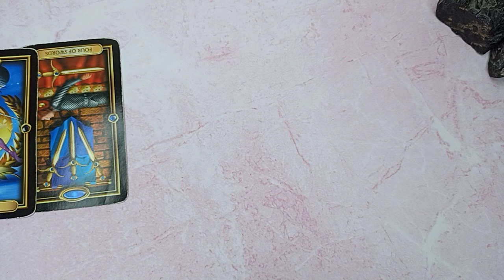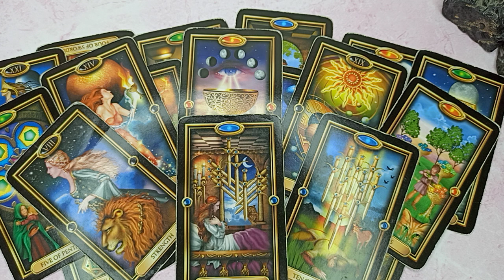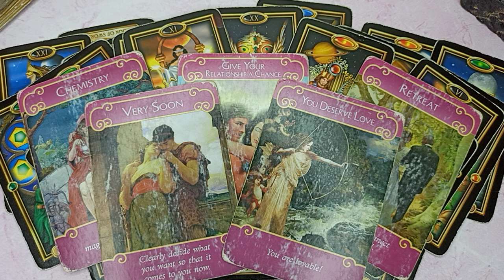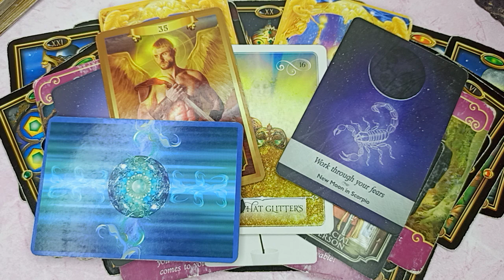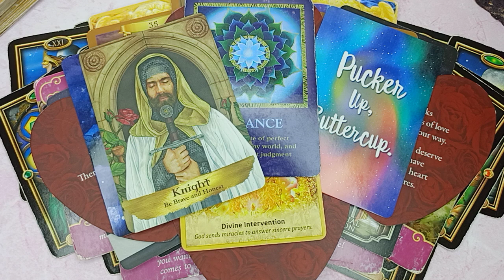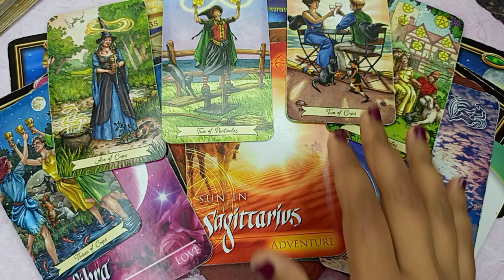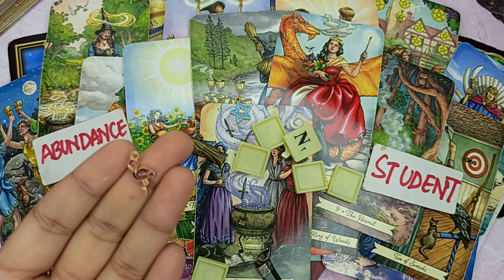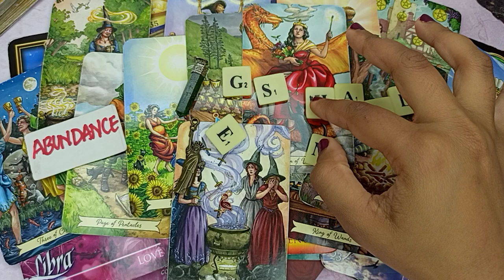AQUARIUS MAR8-14 "180 CHANGE IN UR LOVE LIFE! 😱 THEIR LOVE WILL HEAL YOUR HEART COMPLETELY" 💓🕯️💯